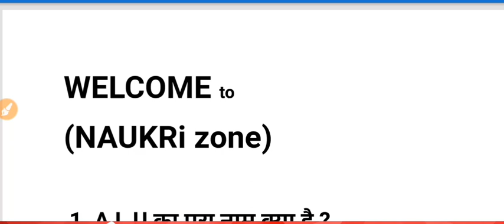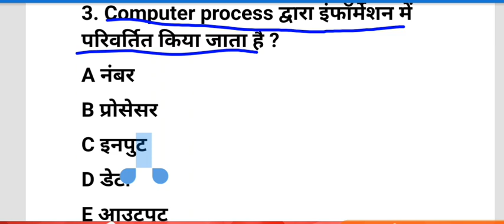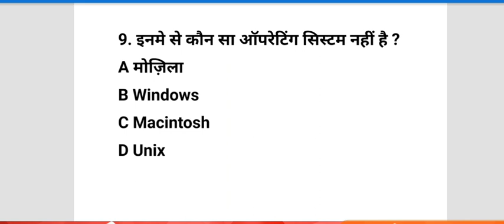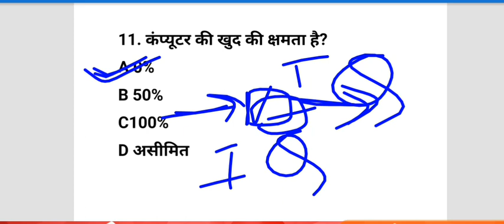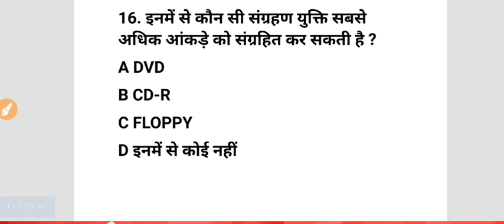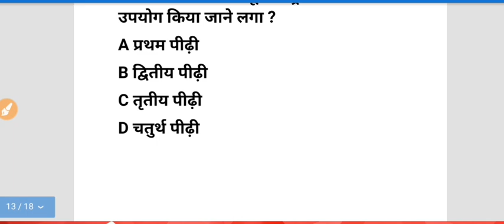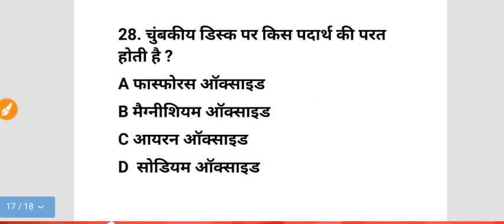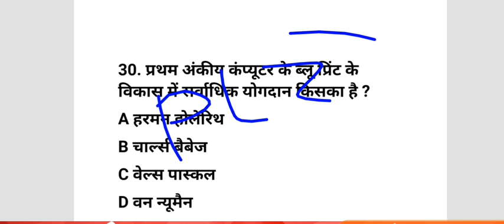सामान्य कंप्यूटर ज्ञान (PART-1) ||पंचायत सचिव||JSSC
नमस्कार दोस्तों इस वीडियो में आप कंप्यूटर से जुड़े सामान्य ज्ञान के बारे में जानकारी पा सकते हैं जो आपके आने वाले सभी प्रकार के एग्जाम या आपका JSSC का पंचायत सचिव का एग्जाम मैं काफी ज्यादा मदद मिलेगा और मुझे उम्मीद है यह वीडियो आपको काफी पसंद आएगा इसी तरह के और भी वीडियो जल्द ही पोस्ट किए जाएंगे साथ ही साथ आरोह भाग-2 वितान भाग 2 का भी वीडियो पोस्ट किया जा रहा है इसी चैनल पर हमारा ज्यादा वीडियो देखने के लिए चैनल को सब्सक्राइब कीजिए लाइक कीजिए कमेंट कीजिए शेयर कीजिए धन्यवाद दोस्तों!!!